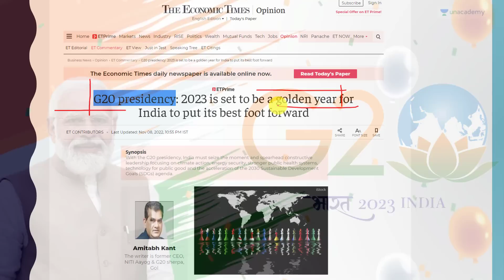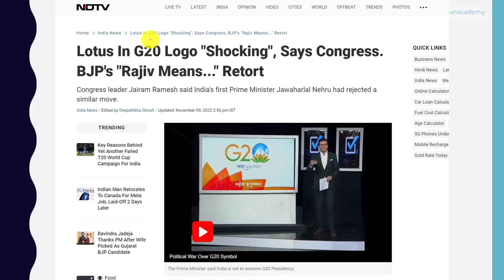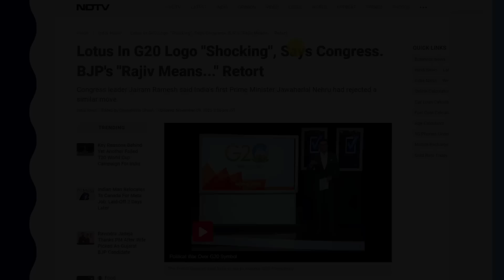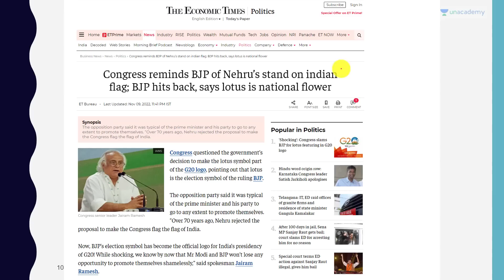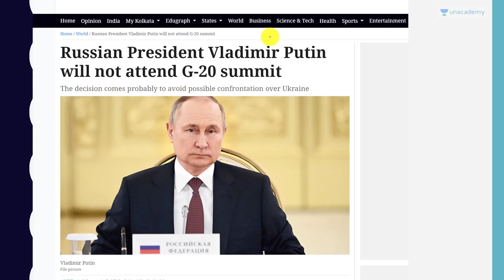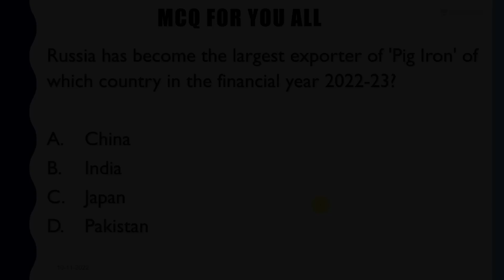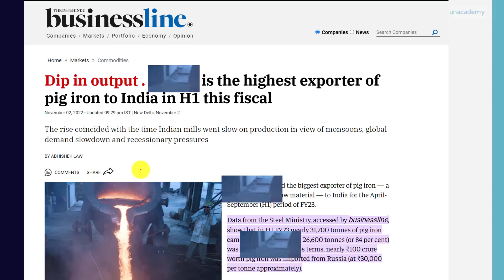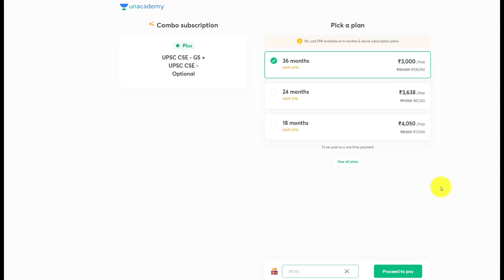Lotus In G20 Logo Shocking Says Congress | Jawaharlal Nehru had rejected a similar move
Lotus In G20 Logo Shocking Says Congress  | Jawaharlal Nehru had rejected a similar move| By Prashant Dhawan

Unacademy Subscription Benefits:

1. Learn from your favourite teacher
2. Dedicated DOUBT sessions
3. One Subscription, Unlimited Access
4. Real-time interaction with Teachers
5. You can ask doubts in the live class
6. Limited students
7. Download the videos & watch offline